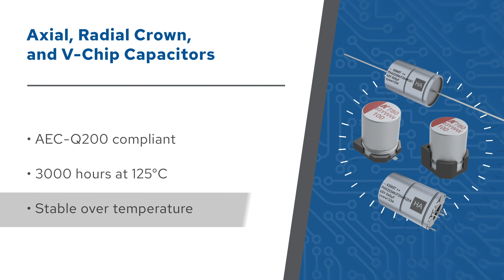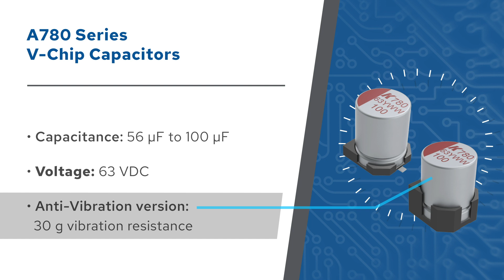Hybrid Polymer V-Chip, Axial, and Radial Crown Capacitors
In automotive electronics, industrial machinery, alternative energy, and other demanding applications, designers need better performing capacitors.  These applications have high ripple current, operate over wide temperature ranges, and need to maximize efficiency.  KEMET’s conductive polymer hybrid capacitors combine outstanding electrical performance with mechanical robustness, providing a superior alternative to commonly used aluminum electrolytic capacitors.

The AEC-Q200 compliant capacitors, offered in axial, radial crown, and V-chip versions, are based on a highly conductive polymer system that’s impregnated with liquid electrolyte.  This results in self-healing capacitors with high ripple current capability, low leakage current, and low ESR.  They’re rated for 3000 hours at 125 degrees Celsius and provide stable performance over temperature.

A780 series V-chip capacitors are available from 56 to 100 microfarads and are rated for 63 volts DC.  The compact, surface mount package with a 10-millimeter diameter is ideal for minimizing board space.  An anti-vibration version provides 30g vibration resistance.

PHA225 series axial and PHH225 series radial crown hybrid capacitors offer higher capacitance and more versatility, with capacitance values from 370 to 1,100 microfarads and voltage ratings from 40 to 63 volts DC.  Both series offer vibration resistance up to 30 g and can operate at up to 140 degrees Celsius.

Learn more about these and other solutions at KEMET.com.